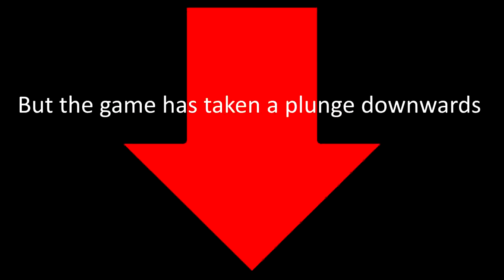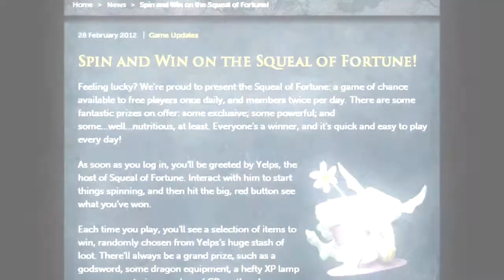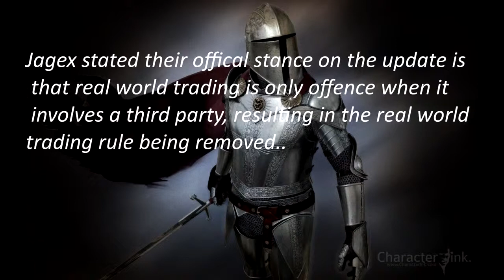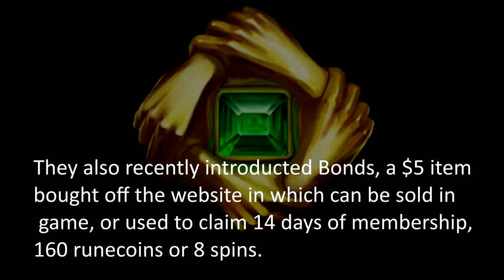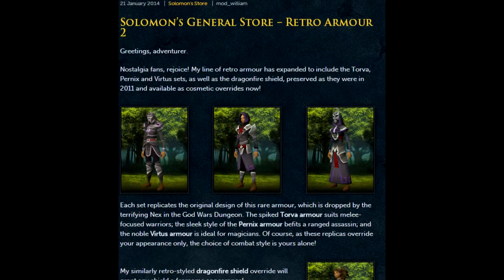AVSSTV: Runescape Documentary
By: Taylor Vanidour